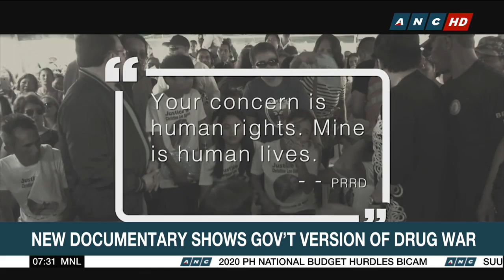PH gov't releases drug war documentary | Matters of Fact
The Philippine government launches a documentary in a bid to counter what it claims as inaccurate depictions of the Duterte administration's drug war. The documentary titled Gramo was produced by the Presidential Communications Operations Office. Communications secretary Martin Andanar says it analyzes both the accomplishments and criticisms of the goverment's anti-narcotics campaign.